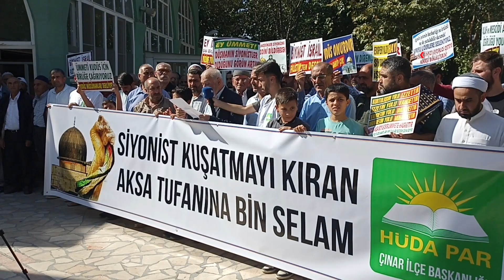Çınar'da halk Filistin direnişine destek için bir araya geldi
Diyarbakır'ın Çınar ilçesinde bir araya gelen halk, Filistinli mücahitlerin, işgalci siyonistlere karşı başlattığı "Aksa Tufanı" operasyonuna desteklerini sunarak Filistin halkının muzaffer olması için dua etti, İslam ülkelerine çağrıda bulundu.

Değerli İzleyicilerimiz;